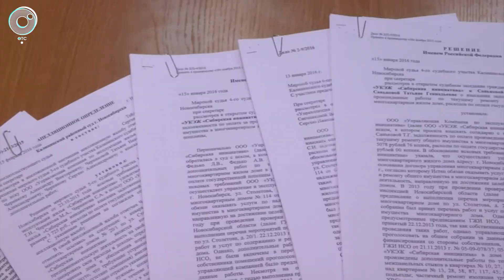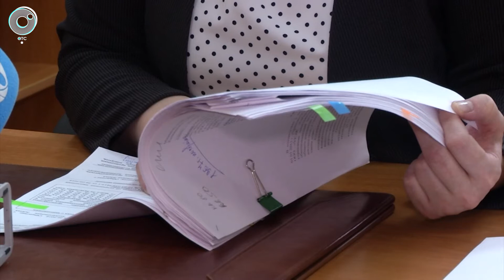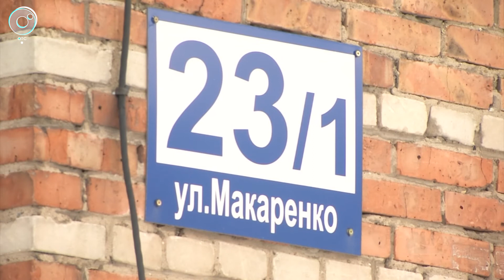За какие услуги коммунальщики собирают с новосибирцев по 10 тысяч рублей?